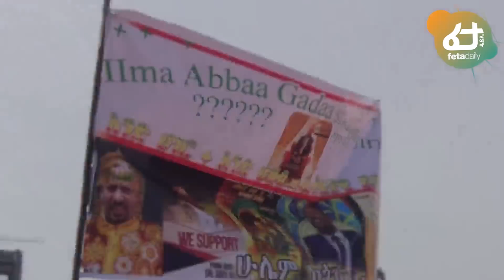Ethiopia: ብላቴናዋ ለአብይ ድጋፏን ያሳየችበት መንገድ ለየት ያለ ነው Support to PM Abiy Ahmed